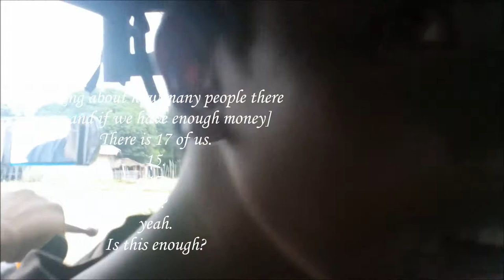Summer Vacation 2014 in the Philippines: Part 13 Giant Spiders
So its still Hiroshi's birthday, as you can tell we did a lot on his birthday, and had wayy too much fun. I encounter a very unpleasant creature, and we visit my mom's aunt whom I call Lola Belen.
-Michiko *\(^_^)/*
Songs Featured:
"So You Know It Completely" by Big Phony and The Sweet Hurt